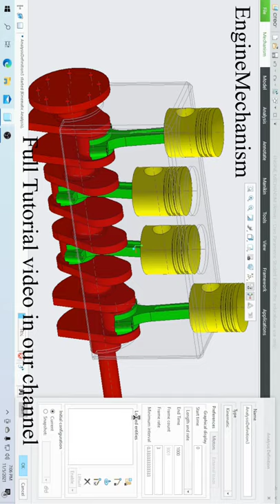Creating " ENGINE MECHANISM " With - ( parts , assembly , mechanism ) in creo creo creo mechanism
IGNORE HASHTAGS!